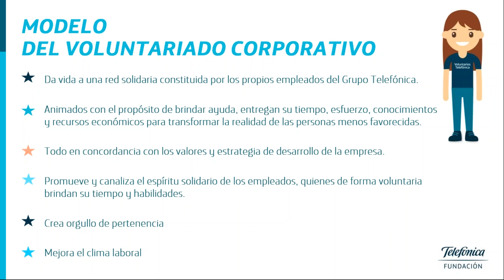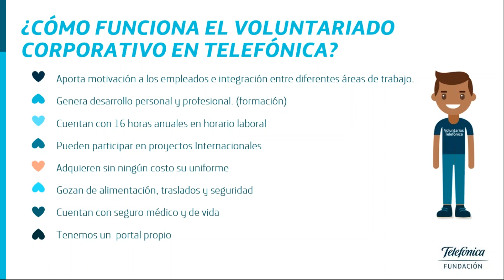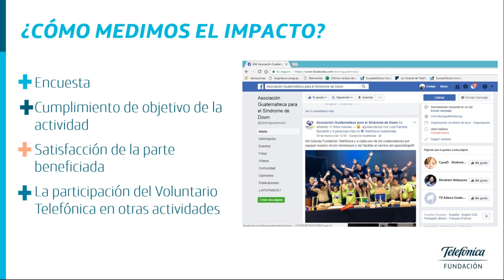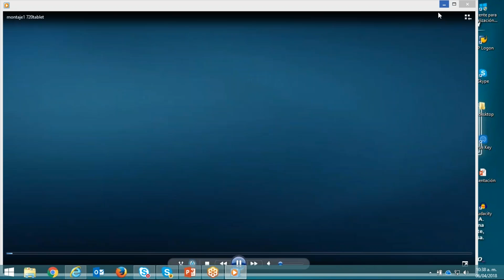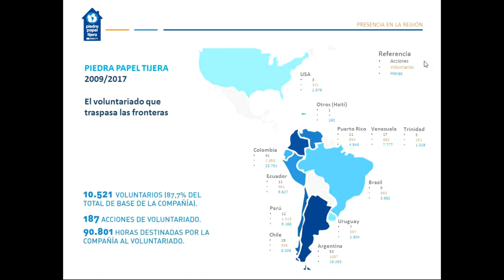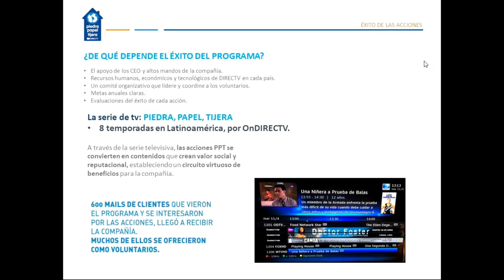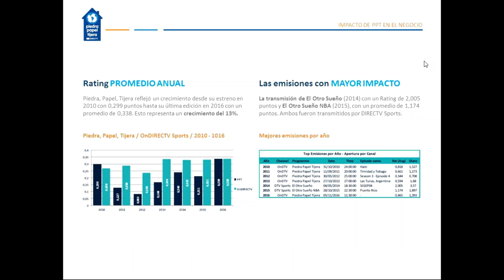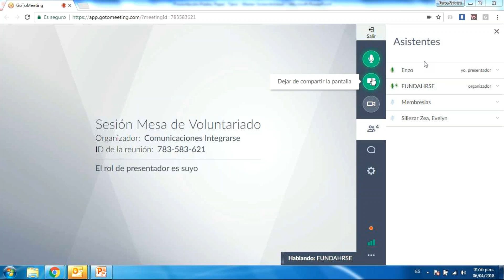Sesión en linea Mesa de Voluntariado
El 5 de abril se llevó a cabo una sesión en linea de la Mesa de Voluntariado Corporativo, con dos invitados especiales en el tema: Evelyn Siliezar, Analista de Fundación Telefónica Móviles en Guatemala y Enzo Dotto, Manager RSE - Voluntariado & Comunicaciones en DIRECTV-AT&T Latin America